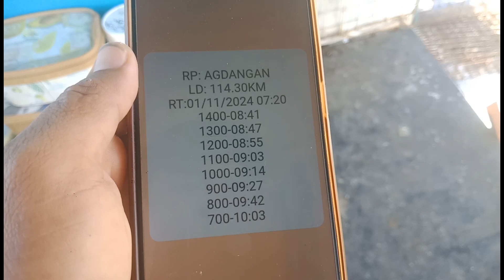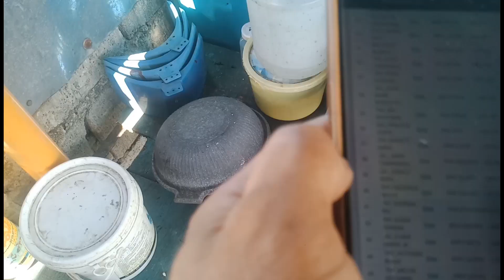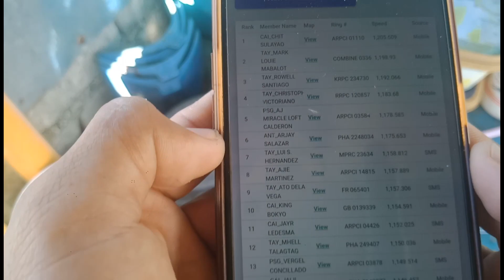abangan session ulit kamusta mga kalapatids agdangan quezon midtoss for funrace tara samahan nyoko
happy new year sa lahat maraming salamat sa patuloy na suporta sa aking youtube channel GODBLESS US ALL